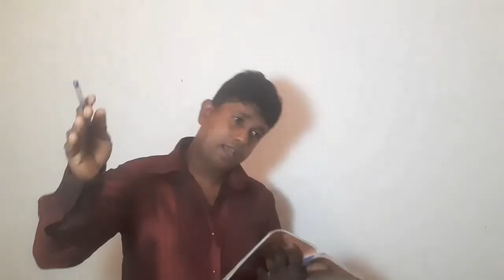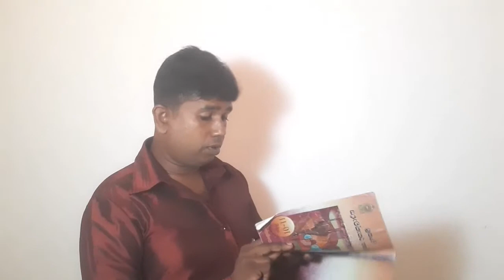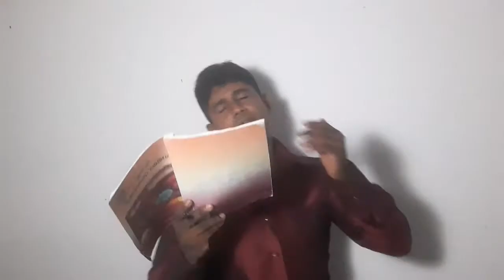kusa jathakaya | කුස ජාතකය ලිහිල් බසින් 16